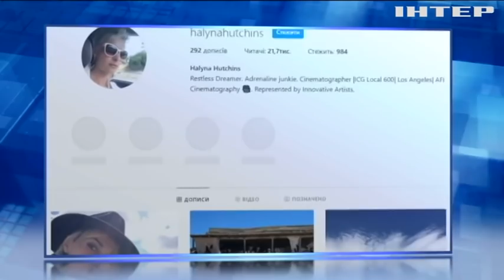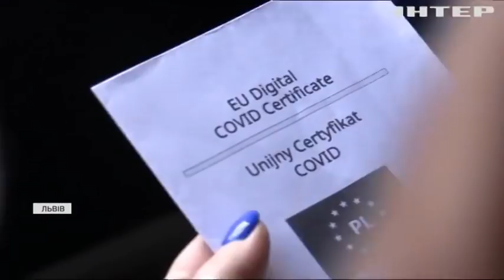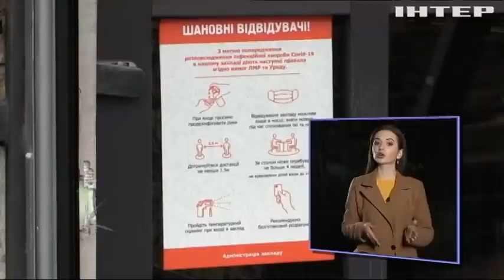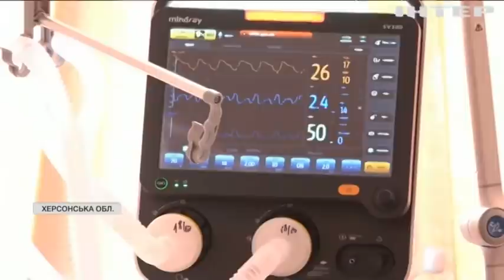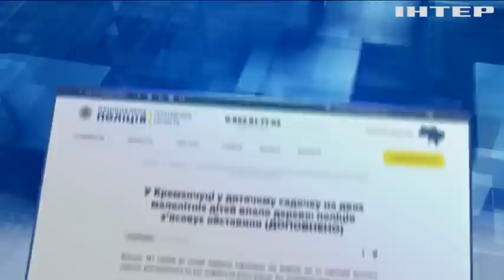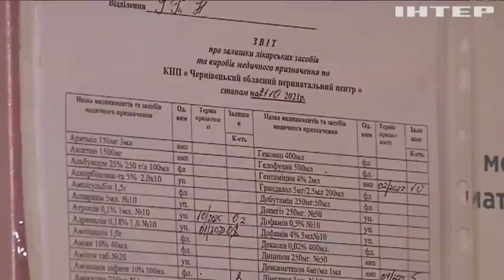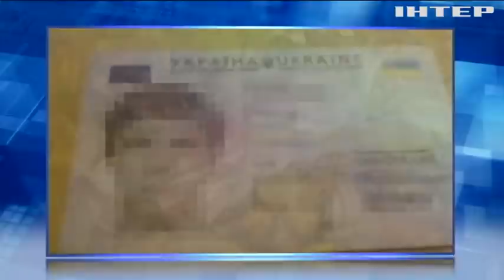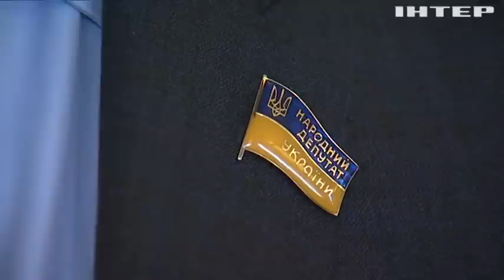Подробности 20.00, выпуск за 22 октября 2021 года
Дивіться у випуску:
Малозабезпечені французи одержать по сто євро від влади.
"Коктейль Молотова" прилетів на подвір'я заступника голови Офісу президента.
На заході України двадцять років вирощують хурму.